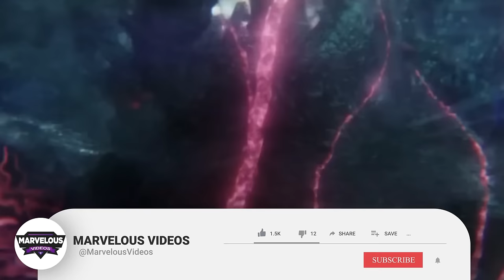Godzilla x Kong: The New Empire - Ending Explained, Where Does The Monsterverse Go From Here?